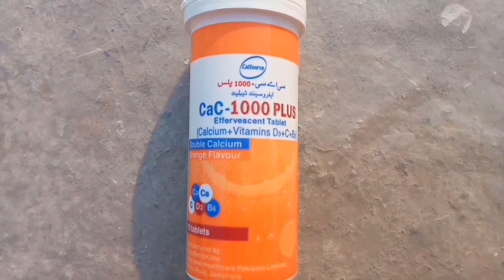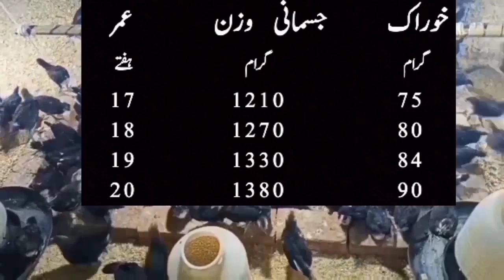Why do Chickens Eat their own Eggs | How to Stop Hens Eating Eggs | Dr. ARSHAD